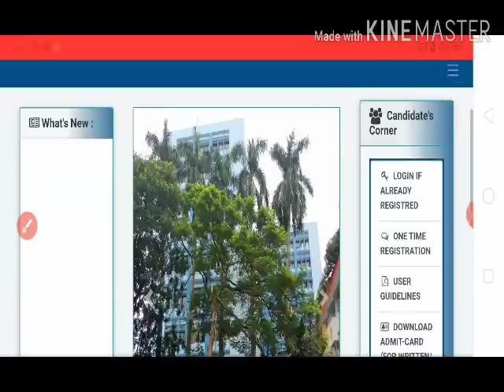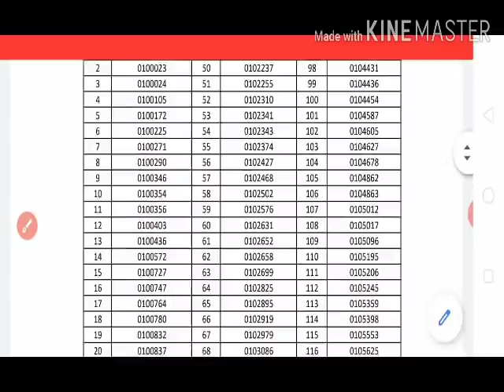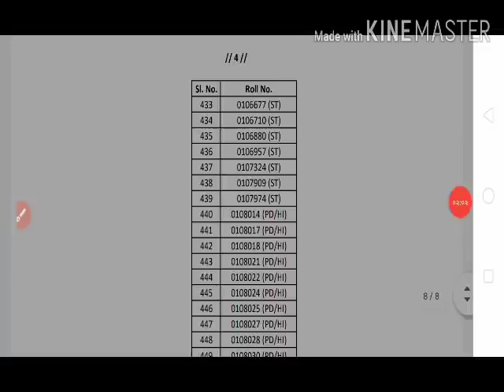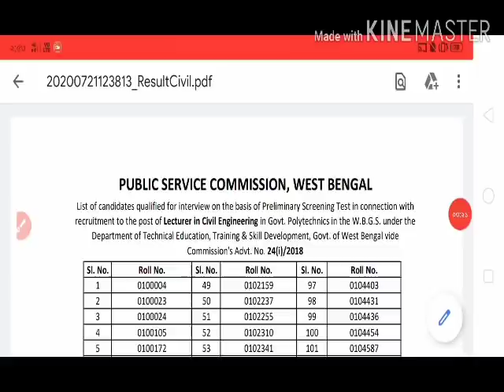আজ এইমাত্র রেজাল্ট প্রকাশিত হলো (Official)।। WB PSC Result Out Official